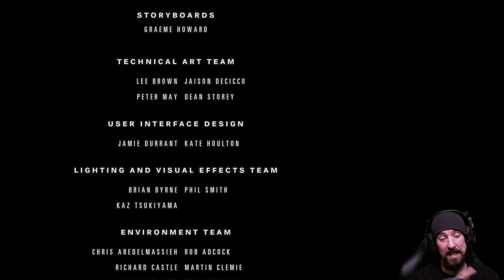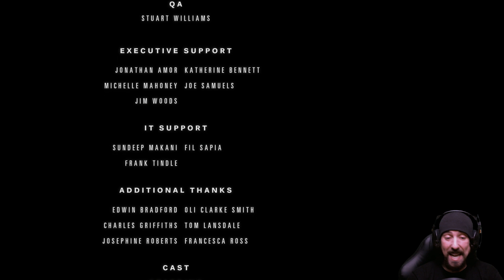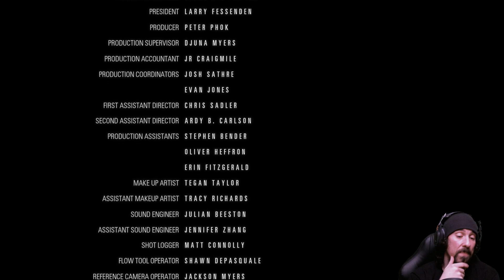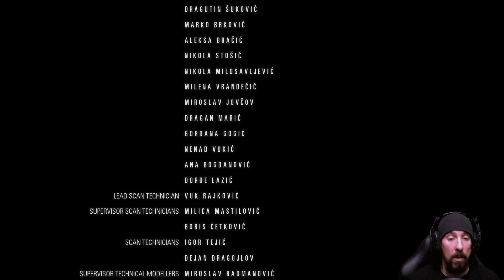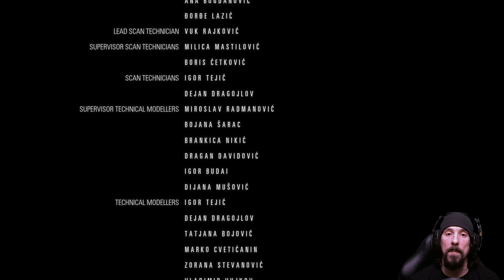Intenciones Ocultas | En Español | Final - Capítulo 4 "El trampero"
Una nueva historia llega al canal de mano de "Supermassive Games, padres de "Until Dawn", que nos presentan un autentico "Thriller".
"El trampero" es un asesino en serie que trae en jaque a la policía.
Asumiendo el papel de la agente Becky Marney trataremos de pararlo por todos los medios.
Como particularidad, el juego usa el sistema "PlayLink", exclusivo de "Playstation".
Una nueva forma de jugar, en la que podemos usar nuestro móvil o tablet para escoger nuestras decisiones.

8º
Te quiero.

9º
Richar